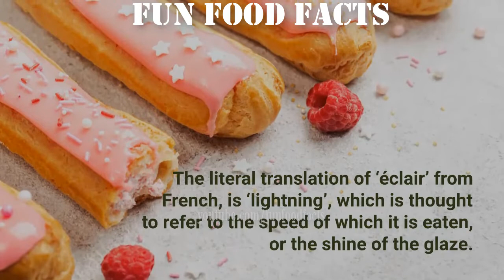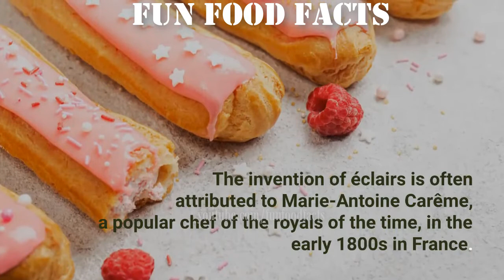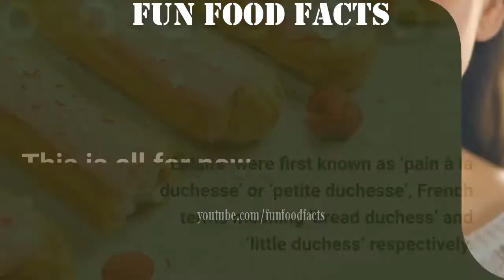History Of The Eclair | Cream Puff Origin | Profiteroles Origin | What Is An Eclair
Fun Food Facts here are some fun and interesting food facts that will blow your mind. We hope you enjoy the videos about some of these random and interesting facts about food.